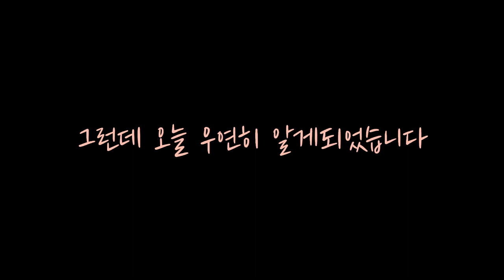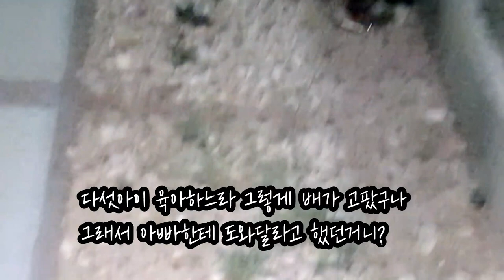사우디 ep44] 그래서 그랬었니? 아빠가 몰랐어. 미안해. 다시는 안그럴께!